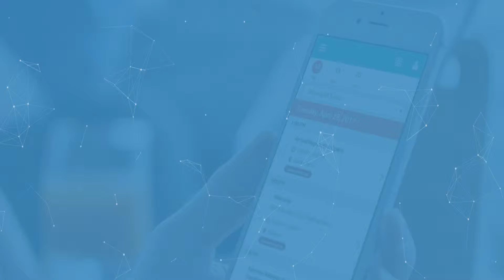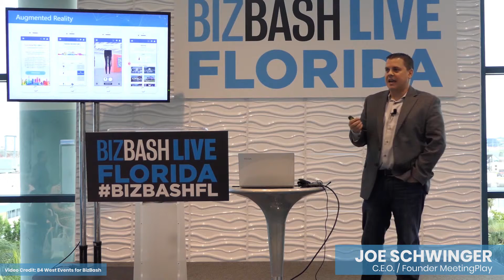MeetingPlay Augmented Reality - Event Technology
Integrate augmented reality into your next event with the help of our custom event app solutions. We can help you increase attendee engagement during your next event through augmented reality and a variety of other new event technology trends.

MeetingPlay is the premier event solution to creating meaningful, engaging connections with clients and their event attendees. Whether face-to-face, virtual, or a mix of both, MeetingPlay’s technology makes planning, presenting, and hosting events streamlined and easier than ever.